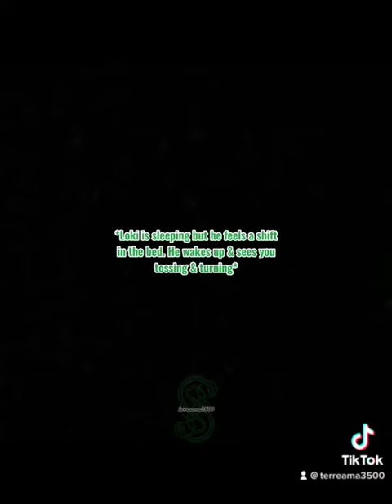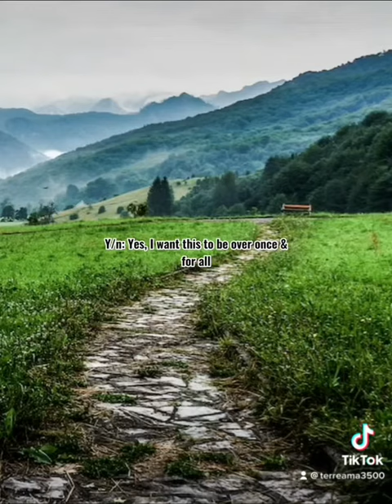Y/n’s Dream pt. 13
I do not own Marvel nor its characters. I also don't own the music.

The song is “Nightmares” by Halsey